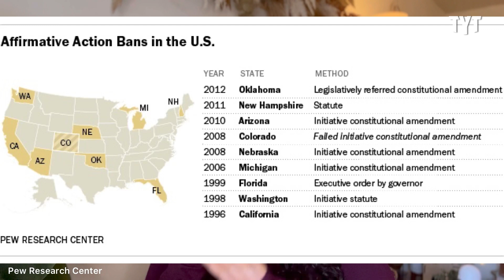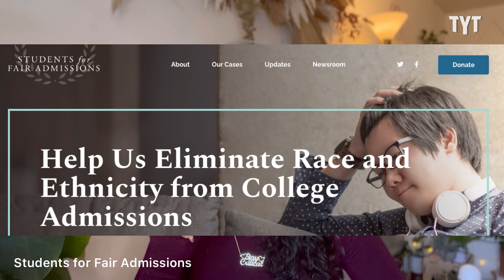Tucker Carlson Jumps To INSANE Conclusion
Tucker Carlson proposes an insanely bigoted solution for those from the Middle East who can't get into college. Constanza Eliana Chinea breaks it down on Rebel HQ.